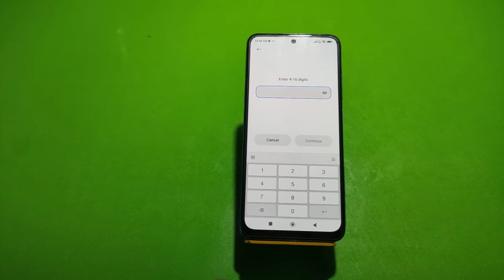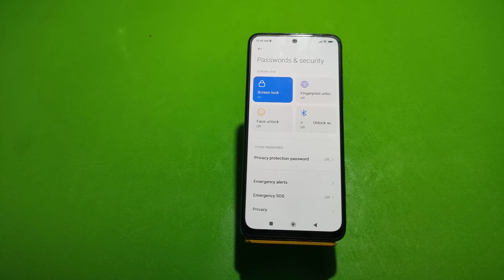How To Set Pin Lock In Xiaomi 12T , Xiaomi 12T Mein Pin Block Kaise Lagaen,Pin Setting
How To Set Pin Lock In Xiaomi 12T , Xiaomi 12T  Mein Pin Lock Kaise Lagaen, Pin Locked Set Up, Lock Setting, Password Lock In Xiaomi 12T , Set Lock Screen Password In Xiaomi 12T , Pattern Lock Setting